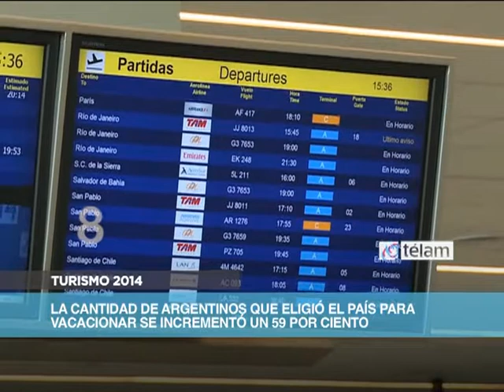Noticias en 60 Segundos